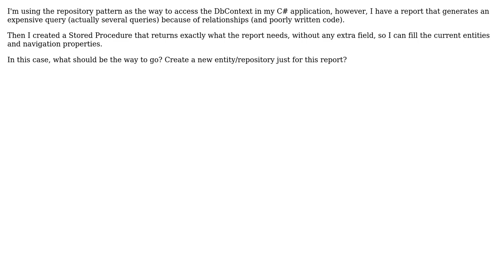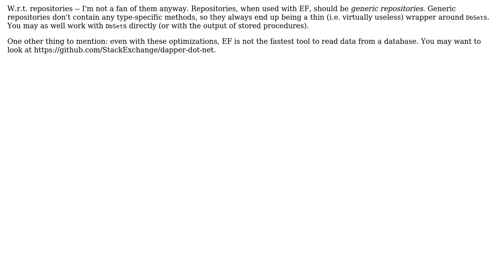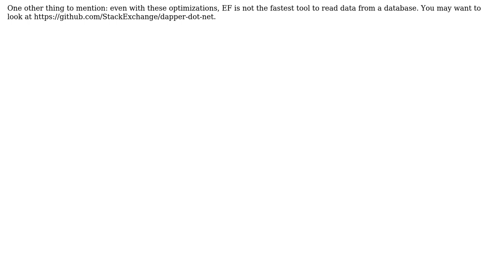Should I ignore repository for a stored procedure that return flat data (multiple objects as a...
Software Engineering: Should I ignore repository for a stored procedure that return flat data (multiple objects as a single one)?

With thanks & praise to God, and with thanks to the many people who have made this project possible! | Content (except music & images) licensed under CC BY-SA | Music | Images & others | With thanks to user Juliano Nunes Silva Oliveira user Gert Arnold and the Stack Exchange Network Trademarks are property of their respective owners. You are responsible for your own actions.